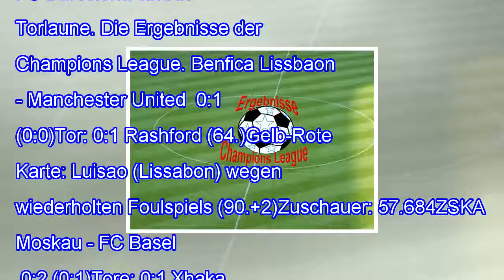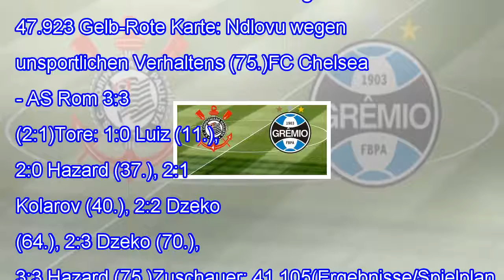Champions league: alle ergebnisse des 3. spieltags am mittwoch